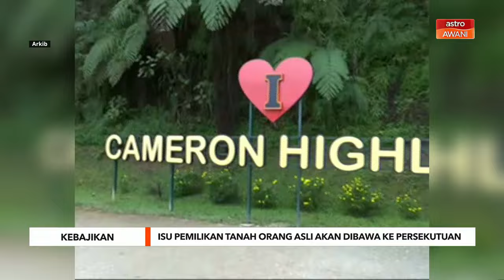Isu pemilikan tanah Orang Asli akan dibawa ke Persekutuan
Usul pindaan kebajikan Orang Asli ke dalam Senarai Bersama antara kerajaan Persekutuan dan negeri akan dibawa bagi menyelesaikan pelbagai permasalahan berkaitan pengurusan tanah dan hal ehwal ekonomi masyarakat itu.